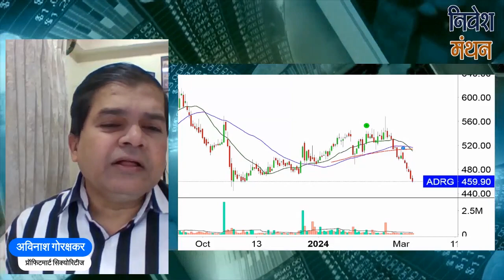aarti drugs share latest news today | aarti drugs share price target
क्या आप aarti drugs Stock में Investor हैं? Stock Analyst आपको बता रहे हैं कि इसमें Buying and Selling के अच्छे Levels क्या हैं, आगे NSE में Stock Price का रुझान कैसा रहेगा, कितना रखना चाहिए Target, इन सभी बातों की Strategy जानने के लिए देखिए निवेश मंथन। हमारे साथ जुड़ें और सही सलाह का लाभ उठायें।